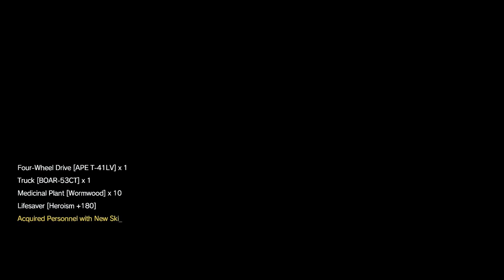Metal Gear Solid - The Phantom Pain - Mission 17 Rescue The Intel Agents